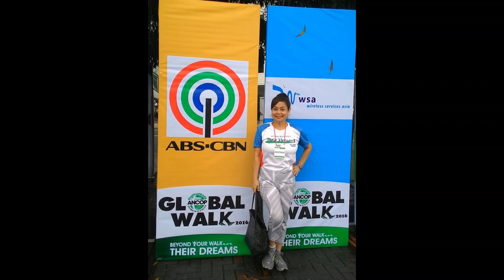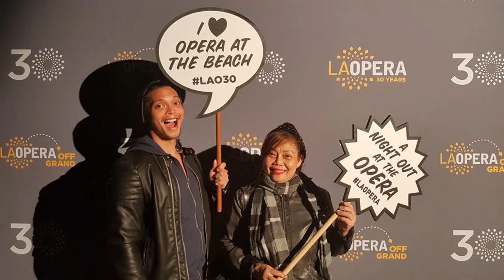Drop of Water Separated from its Source ( Senior Life Journey, Episode 3 - A MILAGROS STORY)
In this Aging Younger Episode 3 of Senior Life’s Journey, we tell the story of a 65-year-old lady named MIRACLES (or Milagros in the vernacular). As a child, she was like that drop of water separated from its source. She felt alone, angry, restless, feisty and unloved.
As an adult, Milagros underwent several miracles and transformations that eventually made her fiercely loyal to God. From being a drop of water separated from its source when she was a child, upon conversion she rejoined the mighty ocean and became one with all its power.
Being one with the Source (or the Universe or God) means you have to forget your individuality and appreciate that things are bigger than you alone. You care for all the people around you and you connect with them, neither considering yourself higher or lower than any of them. It’s like you’ve merged with all the individual drops of water to become the powerful waves in the ocean.
If you have already joined the ocean, you know that it’s foolish to look at the world through the minute eyes of an individual drop of water. Instead, you don’t use your physical eyes but your spiritual sight, which does not confine itself to the realm of the five senses. Through well-developed instincts, you see what your tiny eyes can’t see, you hear what your miniscule ears don’t hear and you smell what your insignificant nose can’t smell.
My name is Irene, born in 1958 and currently blessed with three beautiful sons. These videos chronicle my journey as a Filipino migrant to the USA since 2014. A single parent since the year 2000, I have struggled the last 20 years of my life rearing my three boys, always in survival mode. This year, due to the global pandemic situation and the quarantine, I was given the perfect opportunity to reflect, read and listen to motivational and spiritual materials. I have decided to let the power of my Spirit take over the wheels of my life. I refuse to live from a position of lack anymore, to let my Spirit attract the right people, events and opportunities and to expect a life of ABUNDANCE!

In my visible life, my blogs and YouTube uploads are posted in my Aging Younger
My son and I also dabble in real estate wholesaling , fixing and flipping

LINKS TO SENIOR LIFE’S JOURNEY

INNER WORLD EPISODES :
Episode 5 – How to change anything you don’t like about yourself using your mind and the power of your I am.

Home Cooking Series
Home Cooking ( Episode 3)
Taste of Home with Arroz Caldo